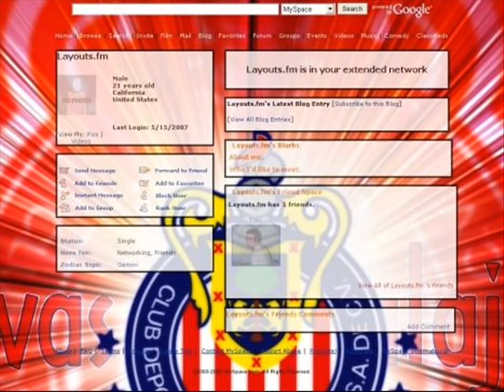Chivas The Great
Chivas pics DA Best IN DA WORLD